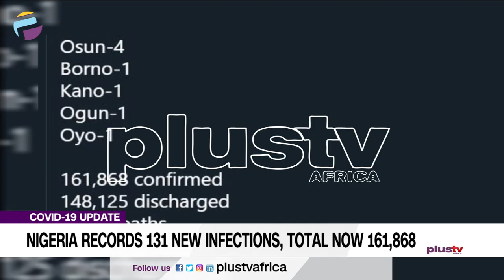Nigeria Records 131 New Infections, Total Now 161,868 | CORONAVIRUS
The Nigeria Centre for Disease Control has recorded 131 new cases of COVID-19, bringing the total number of infections in the country to 161,868.